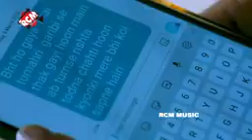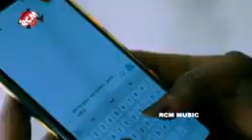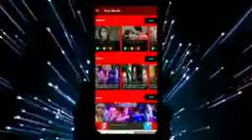8 October 2020